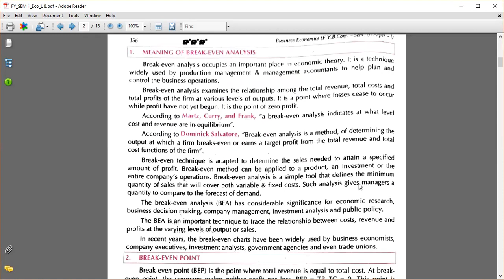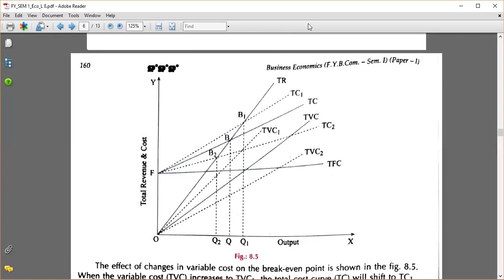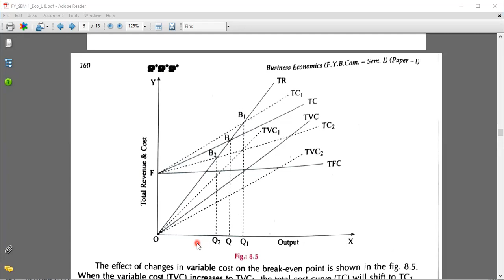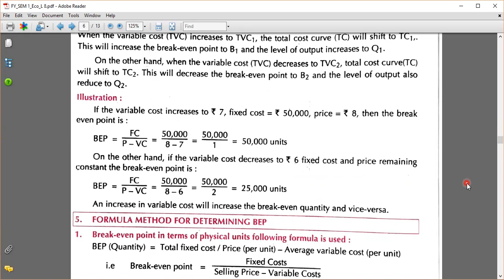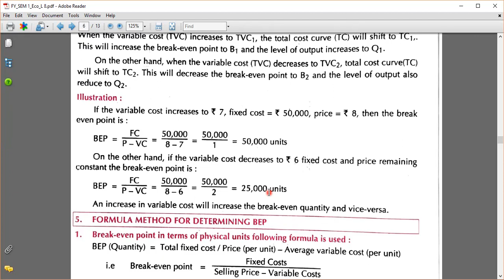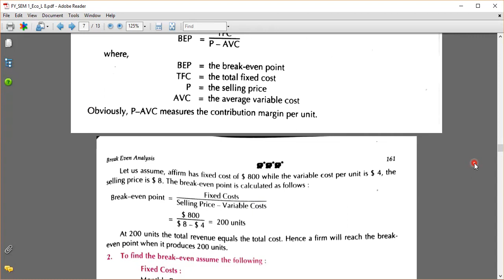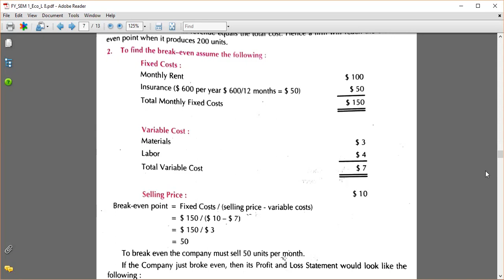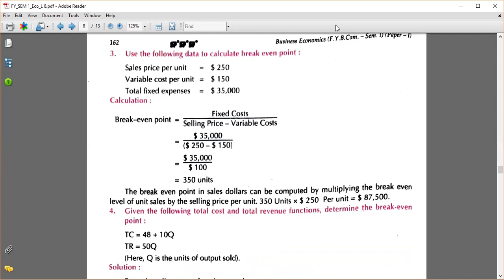Mumbai University |F.Y.Bcom| Economics | Sem. 1 | Break even analysis P 3 | Changes in Variable Cost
Above is the link of play-listed lectures of Business economics course for F.Y. B.Com. (bachelor of commerce degree) as per syllabus set by Mumbai University.